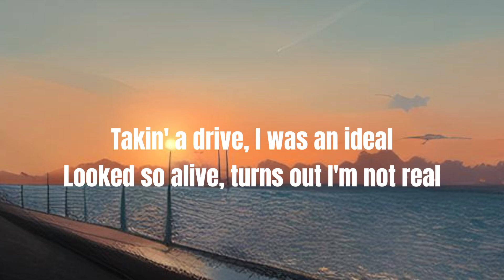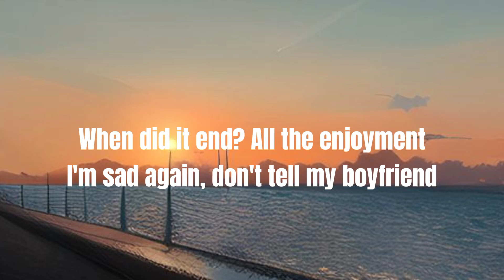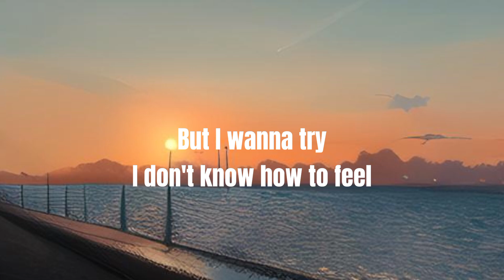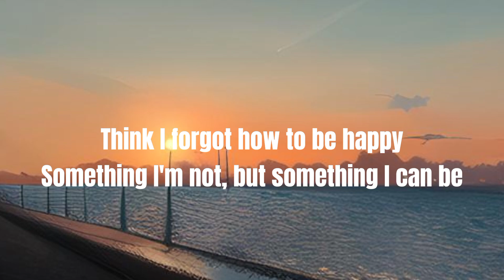What Was I Made For - Billie Eilish (Lyrics)